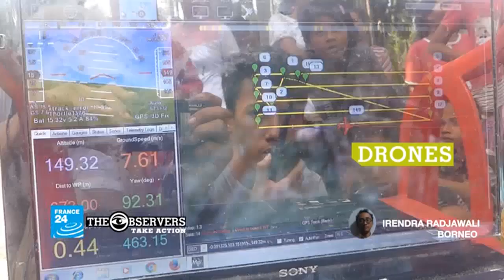Rebel with a cause: Mélissa Laveaux revisits Haitian resistance songs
Resisting oppression through song… Haiti’s rebel music had hidden meaning; beyond the catchy melodies, the lyrics called on the country’s people to rise up during the US occupation from 1915 to 1934. Canadian-Haitian singer-songwriter Mélissa Laveaux brings these politically-charged tunes back to life for her latest project "Radyo Siwèl". The multilingual musician, who blurs the lines between blues, folk and Creole sounds, drops by the studio for a chat and also treats us to a live performance.